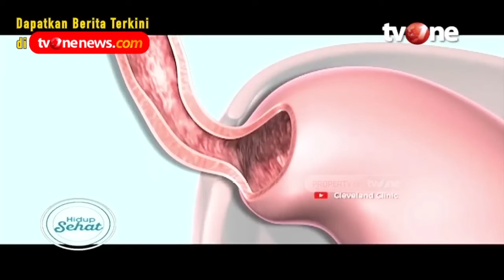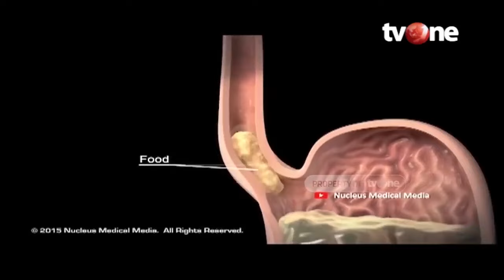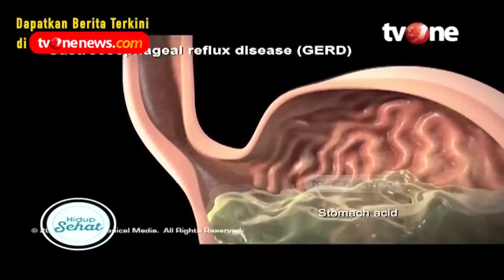Jangan Anggap Remeh Penyakit Asam Lambung! Ini 3 Komplikasi yang Bisa Terjadi | Hidup Sehat tvOne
Hidup Sehat tvOne - Jangan Anggap Remeh Penyakit Asam Lambung! Ini 3 Komplikasi yang Bisa Terjadi

(RA01)

Thankyou ☺❤
Hidup Sehat